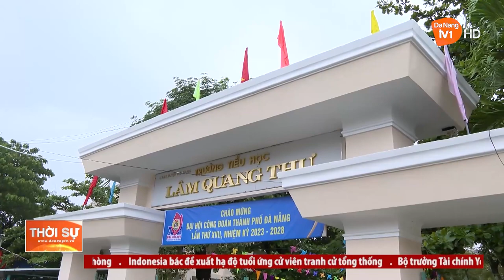SẴN SÀNG CÁC PHƯƠNG ÁN ĐỂ ỨNG PHÓ VỚI MƯA LỚN KÉO DÀI